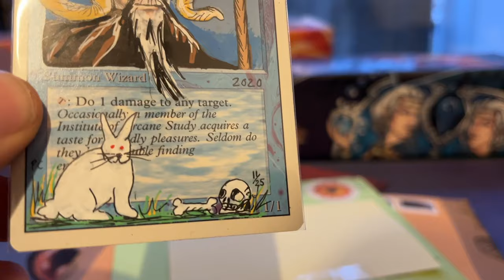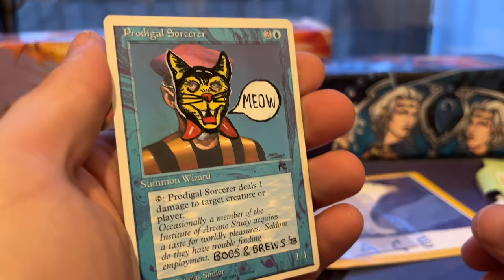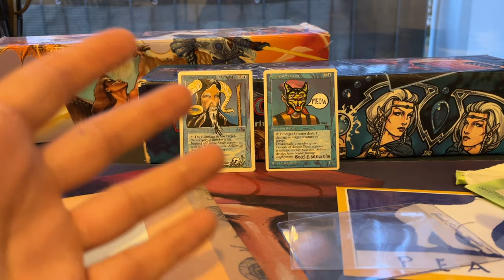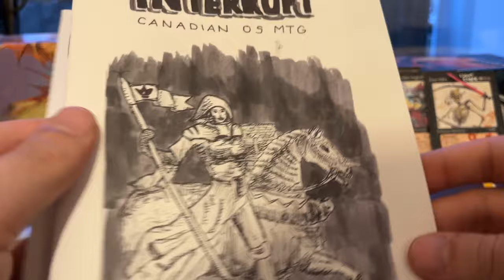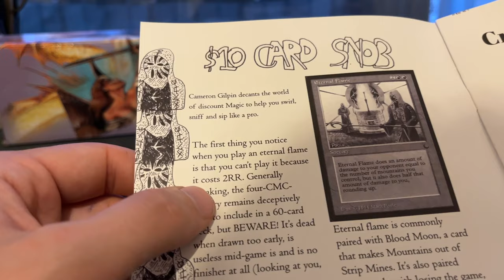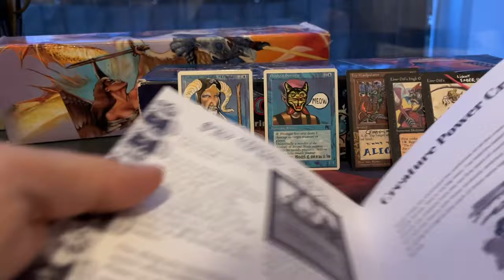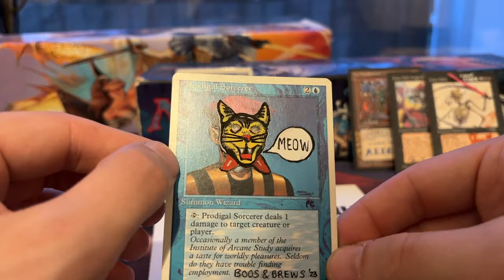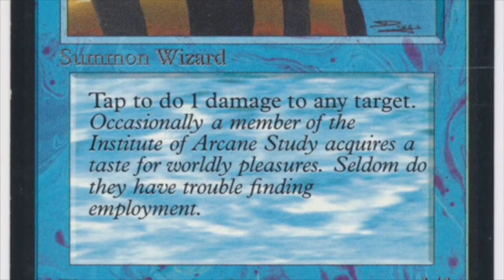MtG Alters in the Mail | Old School Magic the Gathering mtg 736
Magic the Gathering (MtG) mail from Canada and the USA. Let's see what Magic treasures we can find.

00:00 MtG Mail
01:20 Mail from LA
03:49 Mail from Canada